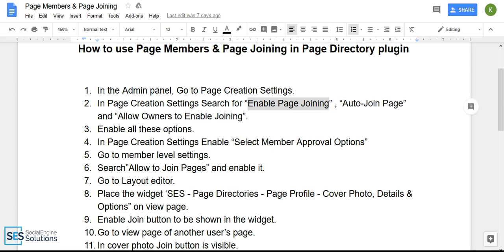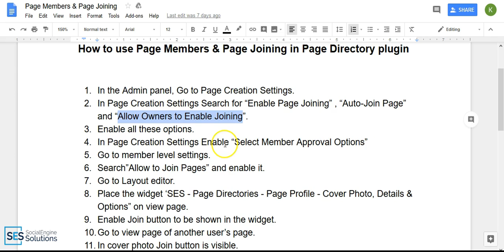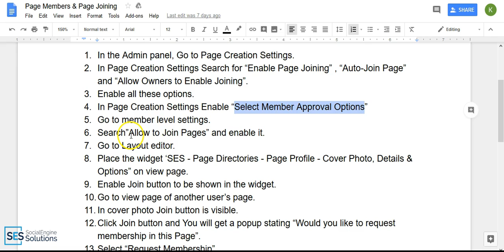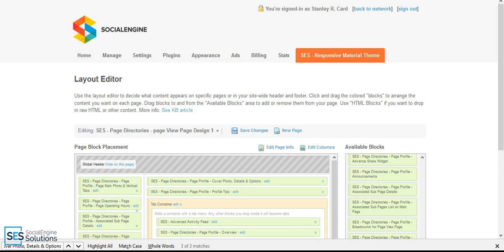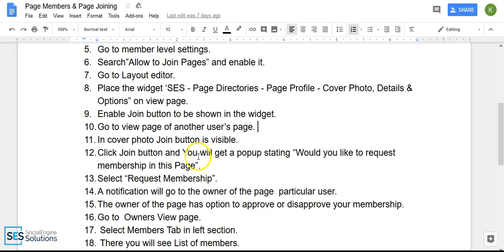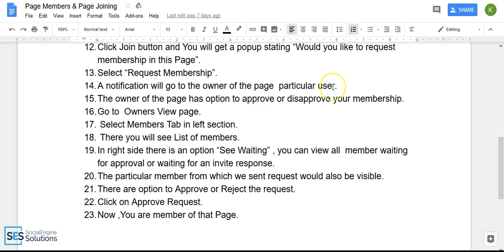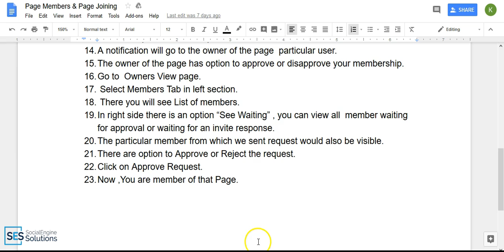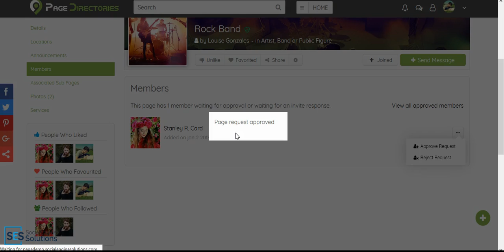Tutorial on Page Members & Page Joining in "Page Directories Plugin"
Page Directories Plugin is very robust and full of features, so to clearly explain you what all is included in this plugin, we have created Video Tutorial of features the plugin.

1. In the Admin panel, Go to Page Creation Settings.
2. In Page Creation Settings Search for “Enable Page Joining” , “Auto-Join Page” and “Allow Owners to Enable Joining”.
3. Enable all these options.
4. In Page Creation Settings Enable “Select Member Approval Options”
5. Go to member level settings.
6. Search”Allow to Join Pages” and enable it.
7. Go to Layout editor.
8. Place the widget ‘SES - Page Directories - Page Profile - Cover Photo, Details & Options” on view page.
9. Enable Join button to be shown in the widget.
10. Go to view page of another user’s page.
11. In cover photo Join button is visible.
12. Click Join button and You will get a popup stating “Would you like to request membership in this Page”.
13. Select “Request Membership”.
14. A notification will go to the owner of the page  particular user.
15. The owner of the page has option to approve or disapprove your membership.
16. Go to  Owners View page.
17.  Select Members Tab in left section.
18.  There you will see List of members.
19. In right side there is an option “See Waiting” , you can view all  member waiting for approval or waiting for an invite response.
20. The particular member from which we sent request would also be visible.
21. There are option to Approve or Reject the request.
22. Click on Approve Request.
23. Now ,You are member of that Page.